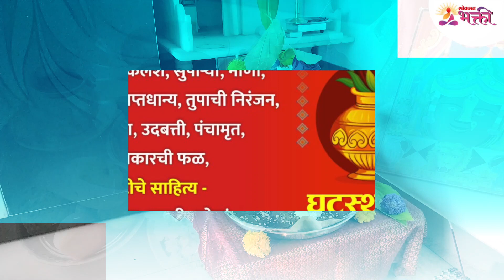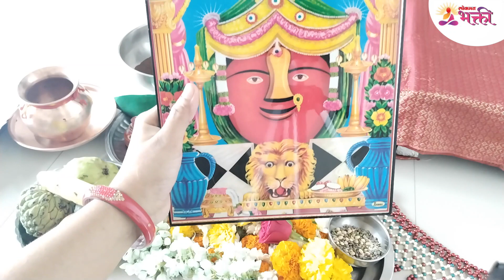Ghatsthapna Puja Vidhi 2024 : घटस्थापनेची पूजा कशी करावी? जाणून घ्या पूजा विधी | KA3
Ghatsthapna Puja Vidhi 2024 : घटस्थापनेची पूजा कशी करावी? जाणून घ्या पूजा विधी  | Ghatsthapna Mahiti

घटस्थापनेची पूजा कशी करावी? जाणून घ्या पूजा विधी , पहा हा सविस्तर व्हिडिओ -